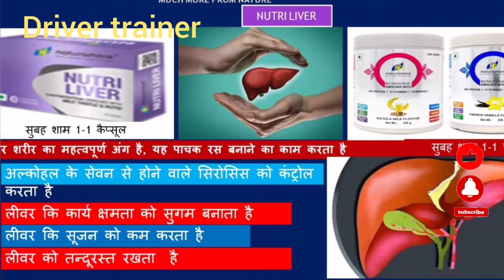salad#khane ka Sahi tarika#सलाद खाने का सही तरीका#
इस वीडियो में मैं आपको बताता हूं ड्राइवर भाइयों हेल्थ सही रखने का आपको हर रोज सलाद खाना होगा